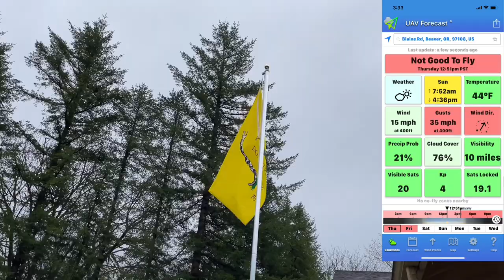FIMI X8SE 2022 short range test ,,,,the big loop around Beaver Oregon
Today I took the FIMI X8SE 2022 out on a short range test here around the Nestucca river valley.. the winds was at 35mph and the drone held up excellent… the transmission signal was excellent better the my 2020 close to my DJI mini 2 no tilted gimbal everything worked as it should… FIMI must have improved there Quality Control because mine worked excellent… my only problem seems to have been from the cell tower on the hill …total of 2.98 miles or 4.8km… please like and subscribe… I do most of my editing on my iPhone so I hope it’s okay… thanks for watching